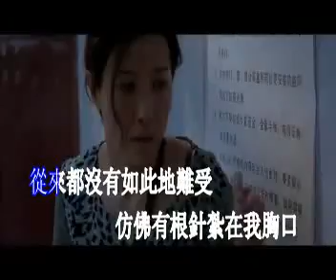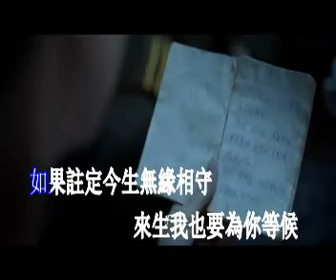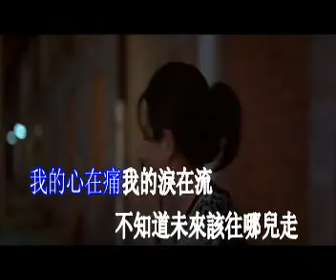心在痛淚在流(伴奏)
來自高紅玫歌唱老師RoseKo的影片